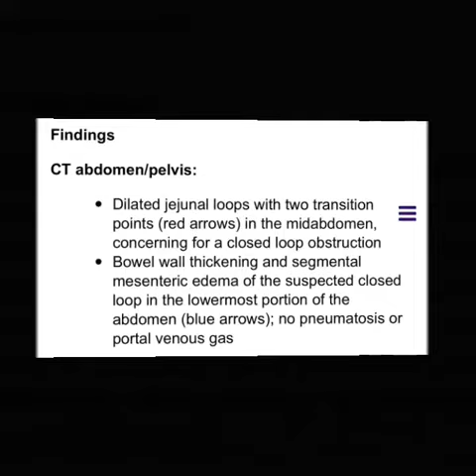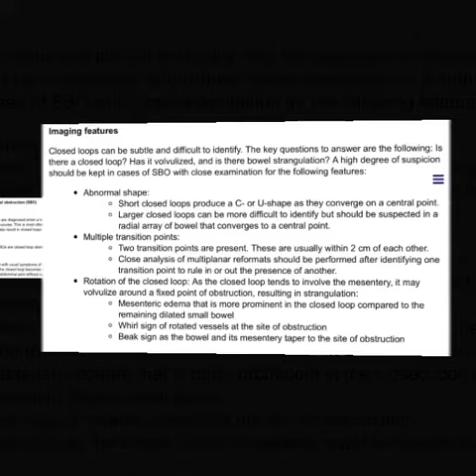Closed loop small bowel obstruction (SBO)